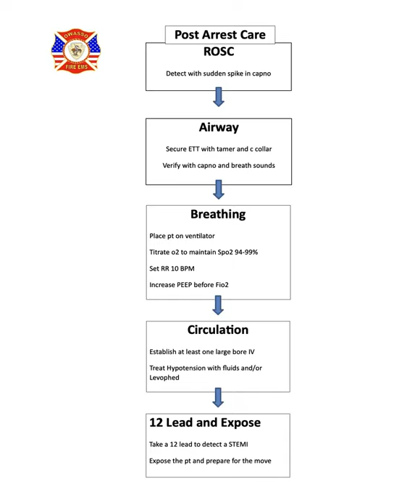Post ROSC Care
Breakdown of the Post ROSC care